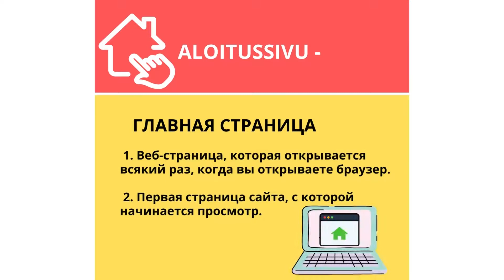Цифровые термины. Выпуск 1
Цикл обучающих видео, для тех, кто изучает финский язык. Этот сборник посвящен теме "Цифровые термины".